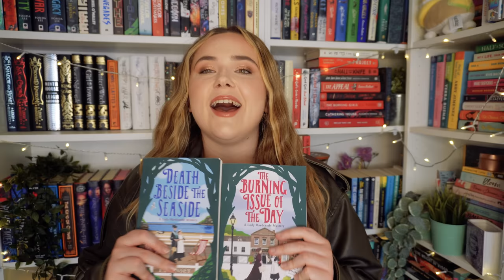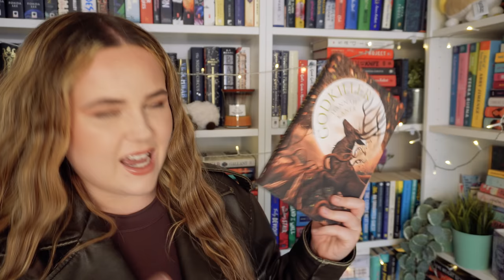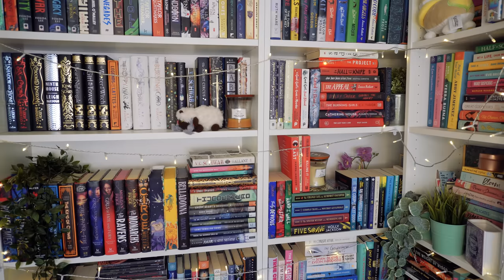mid year freak out tag 😱 best and worst books so far + books i'm most excited to read!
lets review 2023 since we're (almost) half way through the year👀

Legends and Lattes by Travis Baldree
Girls of Fate and Fury by Natasha Ngan
Only Human by Sylvain Neuvel
The Burning Issue of the Day by T E Kinsey
Death Beside the Seaside by T E Kinsey
Yellowface by Rebecca F Kuang
The Writing Retreat by Julia Bartz
Love Theoretically by Ali Hazelwood
Just Another Missing Person by Gillian McAllister
The Last Devil to Die by Richard Osman
Bookshops & Bonedust by Travis Baldree
Daughter of the Moon Goddess by Sue Lynn Tan
Five Survive by Holly Jackson
Nothing to See Here by Kevin Wilson
Finlay Donovan is Killing It by Elle Cosimano
Godkiller by Hannah Kaner

🎵Want to try out Audible? I like using Audible for their exclusive audiobooks, as well as their unlimited Plus catalog! Use my link for a FREE audiobook of your choice (TWO if you're a Prime customer!) (aff link)

00:00 intro
01:29 best book so far
03:48 best sequel
06:22 new releases
08:55 most anticipated
10:49 biggest disappointment
12:53 biggest surprise
14:46 fave new author
16:37 book that made me cry
18:07 book that made me happy
19:05 most beautiful
20:00 still need to read